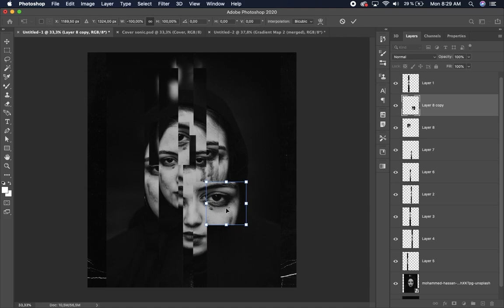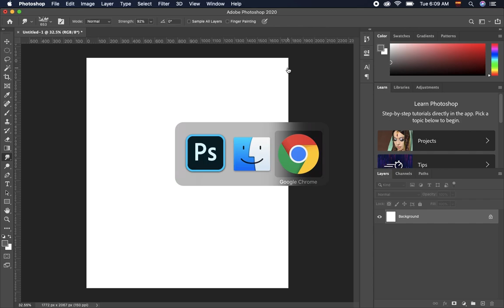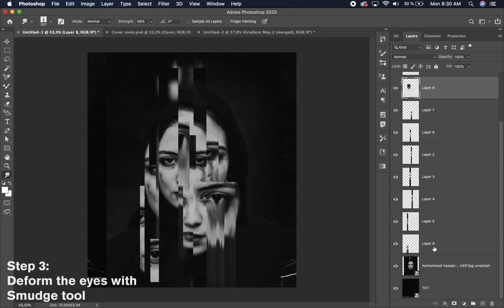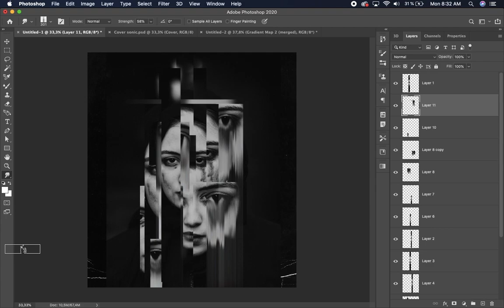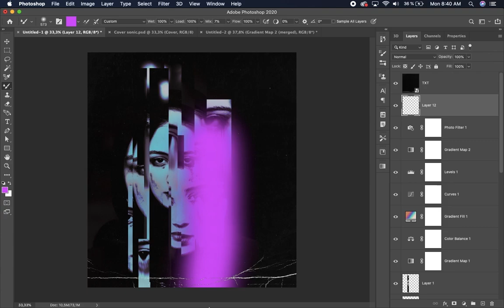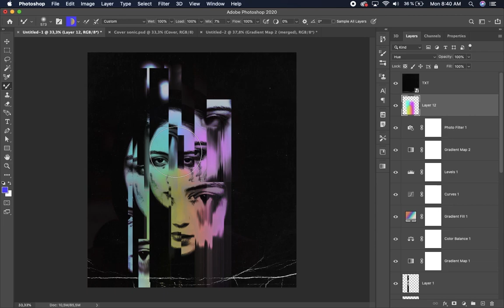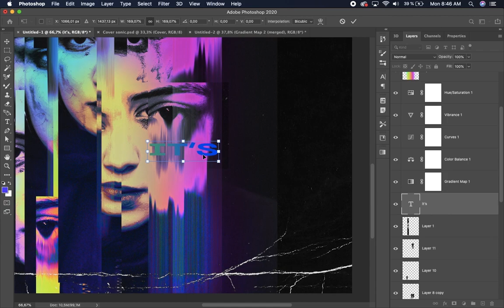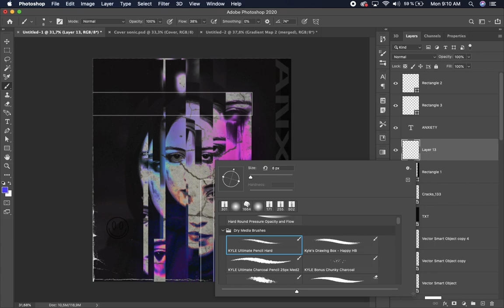TUTORIAL - Make a DEFORMED effect with Adobe Photoshop